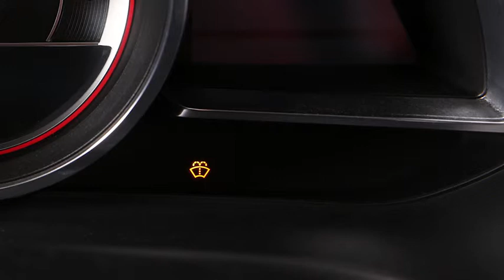Mazda 3 | Ruitenwissers | Autobedrijf Kooy